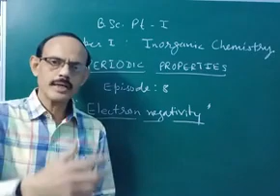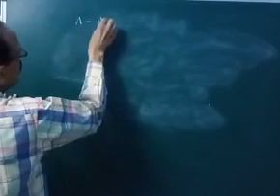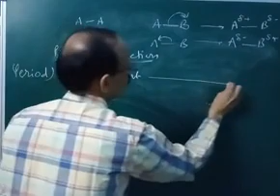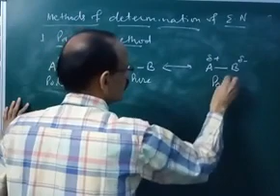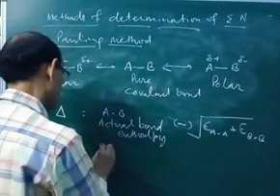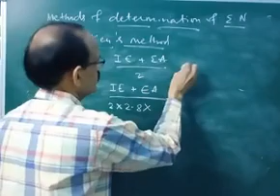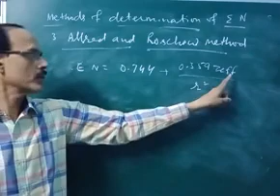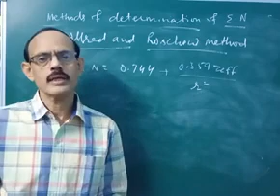PERIODIC PROPERTIES : Electron Negativity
DR. ALOK CHATURVEDI
ASSOCIATE PROFESSOR CHEMISTRY
SPC GOVERNMENT COLLEGE AJMER
9TH DECEMBER 2020